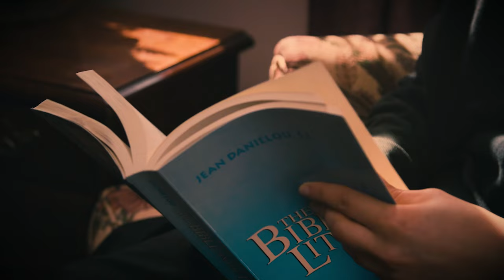Blaise Pascal: The Most Potent Modern Apologist?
In the history of philosophy, there is perhaps no Christian apologist more effective in clearing away masks, evasions, diversions, indifference, and false optimism than Blaise Pascal. He provides a powerful challenge to the secular, skeptical, post-modern "nones" of our day. Where others offer sweet reasons to the head, he shoots sharp arrows at the heart.

Instructor:
Dr. Peter Kreeft is a convert to the Catholic Church from reformed Protestantism. He earned his B.A. from Calvin College, and he earned his M.A. and Ph.D. from Fordham University. He completed post-doctoral work at Yale University. He has received several honors for achievements in the field of philosophy including the Woodrow Wilson Award, Yale-Sterling Fellowship, and Weathersfield Homeland Foundation Fellowship. He is Professor of Philosophy at Boston College, a regular contributor to several Christian publications, and the author of over 55 books.